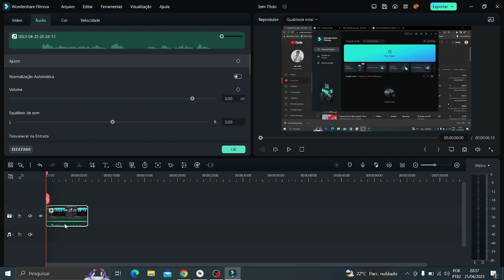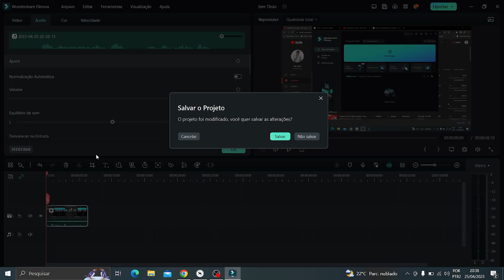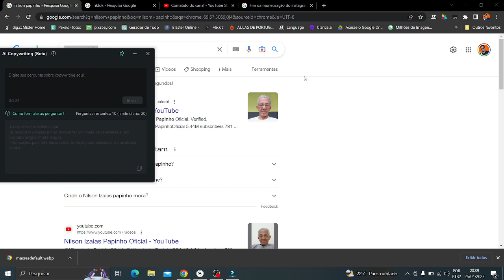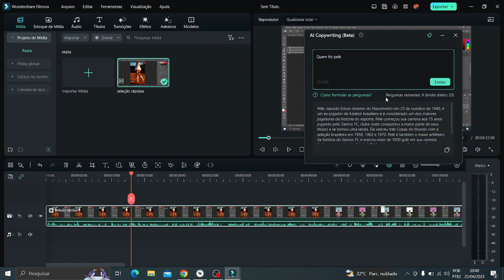CHAT GPT NO FILMORA 12 ( AGORA SIM)!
O Filmora 12 agora tem a opção do Chat gpt, excelente ferramenta de auxílio para criação de texto e para criação de vídeos. Neste vídeo mostro como usar a ferramenta de inteligência artificial no Filmora 12.

►Ajude o canal com 1 real.